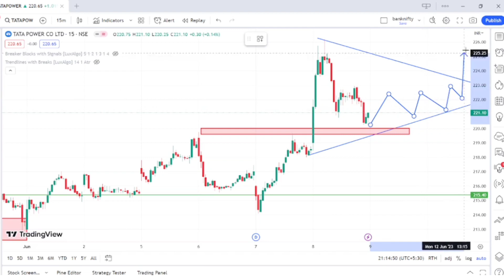Tata power share news ||tatapower breakout|| tatapower latest news ||share price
Tatapower TGT 230-260 in next week

Ksmtc.in

Play store :- the investing world

Tatapower live news
Tatapower live target 🎯

.tatapower share news
Price action trading setup for nifty
Technical analysis for beginners
Price action trading setup for tatapower
Price action trading setup for beginners
Tatapower breakout
Tatapower ka TGT
Tatapower aaj ki news
TATAMOTORS ki news
TATASTEEL ki news